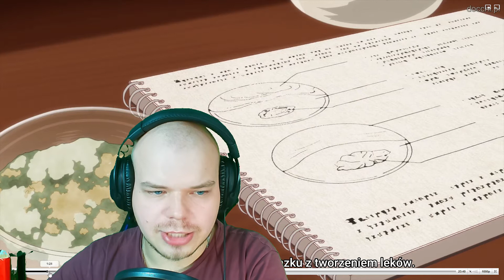ISEKAI YAKKYOKU: Omówienie 11. Troszkę słabo